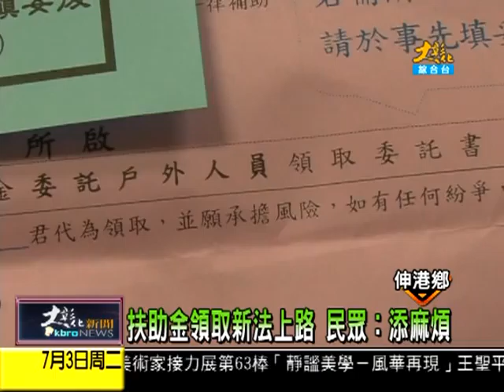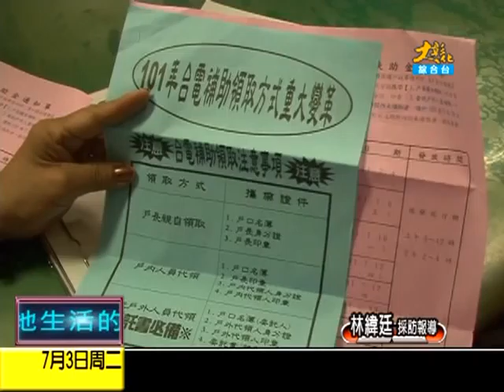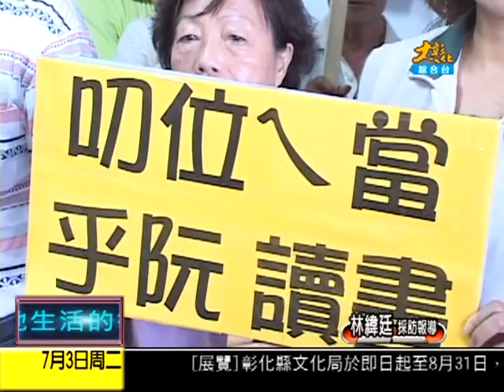1010703大彰化新聞